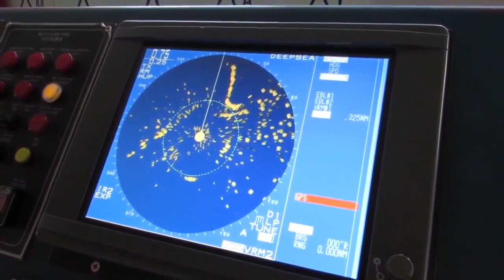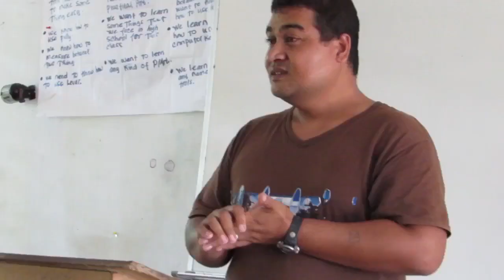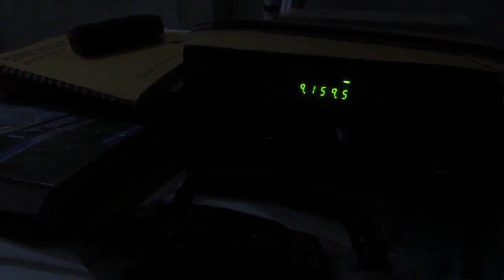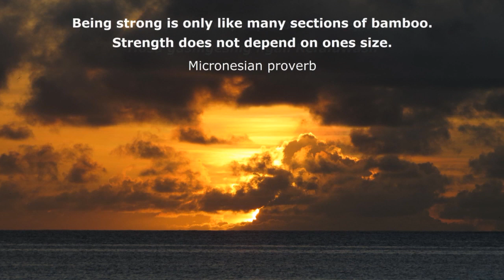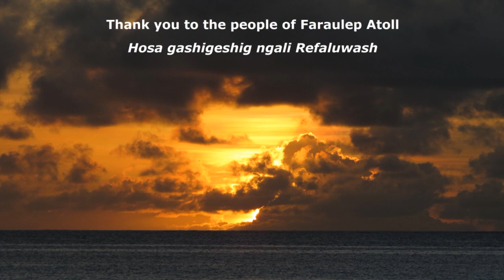FAR ISLANDS - A documentary film by Peter Bang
"Far Islands" is a documentary film about some of the world´s most isolated tropical islands and the people who live there.

After three decades of absence the Danish author and photographer Peter Bang returned to the outer islands in State of Yap, where he revisited the tiny Micronesian paradise islands of his youth, which are now disappearing due to rising sea levels caused by climate change.

Song and music by people of Faraulep Atoll, Yap Outer Islands

The film is based on the book ``FAR ISLANDS - A Photographer´s Eyewitness Account of FAR Islands in Micronesia Over 30 Years´` by Peter Bang

Sponsors for the production of a more professional edition of this documentary film are most welcome as assistance is needed to complete the film in a better full HD quality edition, including subtitles and a better English translation, a better speak and a better sound recording. - If you, your organization, company, someone you know or whoever might read this bottle post and like the idea of supporting a more professional production of this documentary account with a small or big donation please contact Remote Frontlines for further info.

Remote Frontlines documentary accounts are free for everyone to watch but the costs are not free for the producer.

Watch and share another authentic documentary film by Peter Bang released by Remote Frontlines Film Production: WEST PAPUA BEHIND THE MOUNTAINS - A photographer`s eyewitness account from the land of birds of paradise /